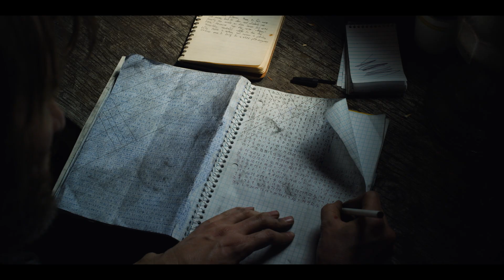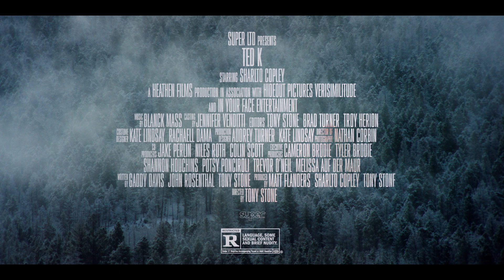TED K -Official Teaser - In Theaters and on Digital February 18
In Theaters and on Digital February 18th

From the mind of acclaimed director Tony Stone comes TED K-  a bracing, cinematic journey into the tortured mind of The Unabomber.

Deep in the American Rocky Mountains lived a man who sought refuge from modern society. His dark writings forewarned of a society ruled by technology. As the outside world encroached on his mountain sanctuary, he slowly became radicalized with rage. What began with small acts of sabotage, culminated with deadly bomb attacks, national media attention, and the largest manhunt in American history. Actor Sharlto Copley brings a dark intensity and unnerving intimacy to this chilling portrait of America’s most notorious and enigmatic terrorist.

A Super LTD Release.